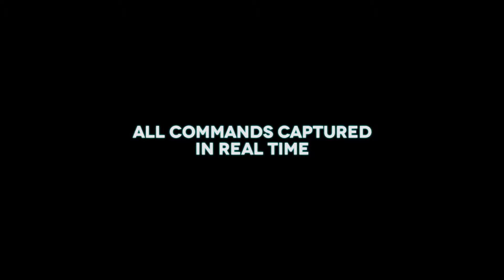There Came An Echo Launch Trailer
There Came an Echo is a real-time strategy game in which the player assumes command of a small squadron, using an advanced voice recognition system to issue orders. It features a character-driven sci-fi narrative that stars Wil Wheaton, Ashly Burch, Laura Bailey, Yuri Lowenthal, and more!